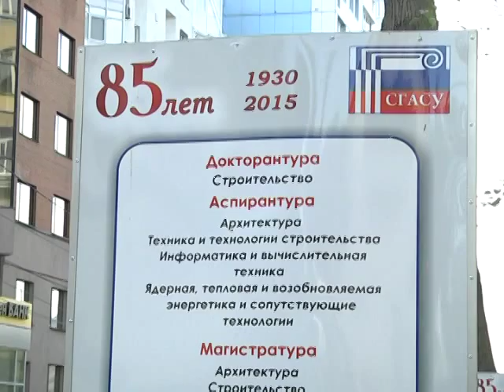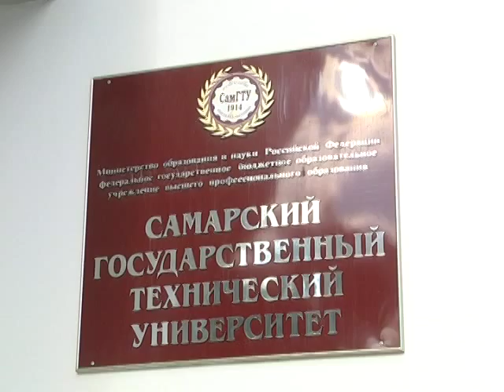Абзац 03 09 15